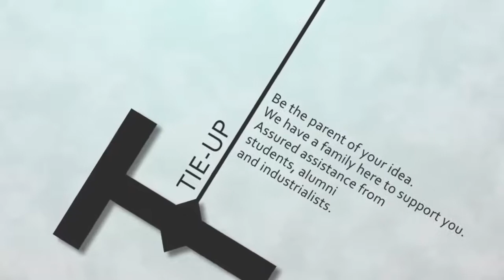Ideator- Teaser (Govt. Engineering College Thrissur)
Ideator, the innovation club of Government Engineering Thrissur aims at nurturing the element of innovation among the GEC students.

        One of the main assets of Ideator is the sanctioned lab which has all the provisions of providing necessary tools and machinery for regular scale projects from students. The main attraction of the lab is that it is mostly looked after and administered by students and accessibility to the lab is 24x7. Students can work there as per their schedule and even on holidays.
Ideator is inspired by the innovation of late DRDO scientist K.P Shaju. To commemorate his ideas and encourage the bright young minds of gec to churn their brains we present awards annually for the best two innovative projects of the college in honour of late K.P Shaju.
We also make available financial assistance as sponsorship or individual contribution to the projects worthy of it from our alumni associations in the name of K.P Shaju through our alumni.
          Our alumni have been lending their helping hands to us whenever we find ourselves in dark. They are providing us with their unconditional, continued support. They provide us with funds to help us fulfil our aims.